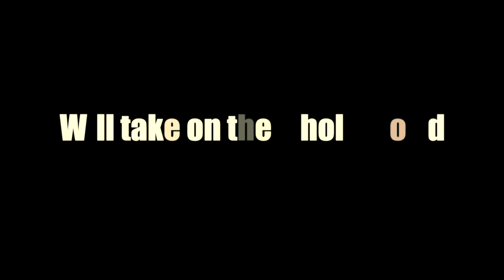"Battlefield" - Fan Made Trailer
My fan made trailer of what I think a Battlefield movie would look like.